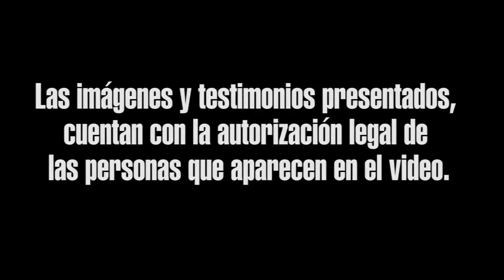AS Sincelejo MunicipioFortalecido